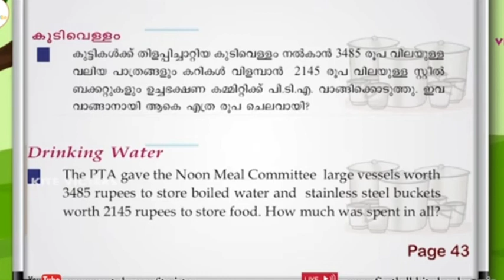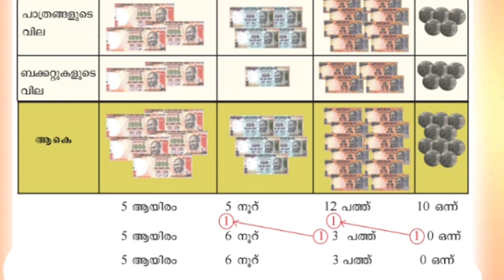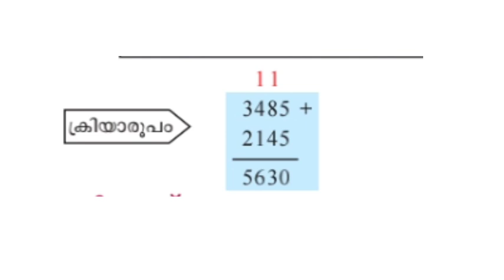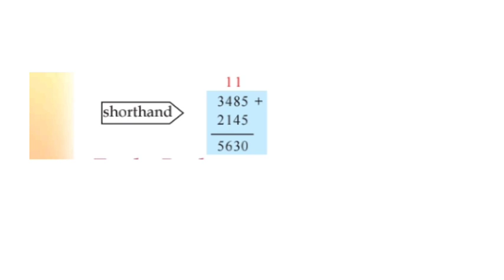class 4 maths worksheet 26/10/21